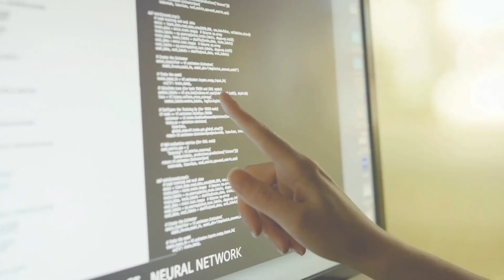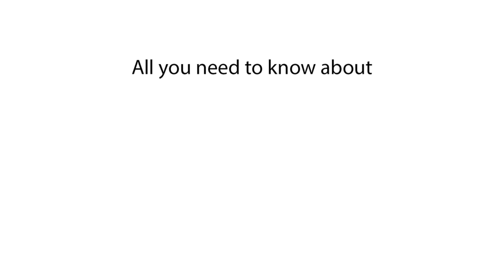Does the Mercedes Benz EQE have a self-driving mode?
In this video, we explore if the Mercedes Benz EQE has a self-driving mode. Discover the autopilot features of the Mercedes Benz EQE.

Does the Mercedes Benz EQE have a self-driving mode? We dive into the autopilot capabilities of the Mercedes Benz EQE. Learn about the self-driving features of the Mercedes Benz EQE and see how it integrates autopilot technology. Find out all about the Mercedes Benz EQE's self-driving system.